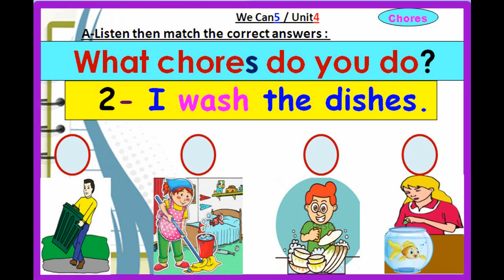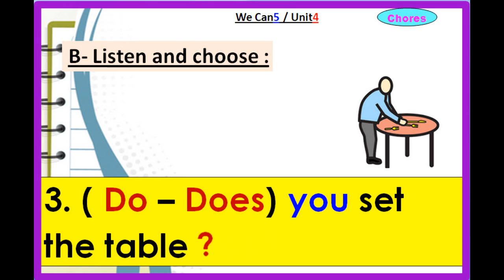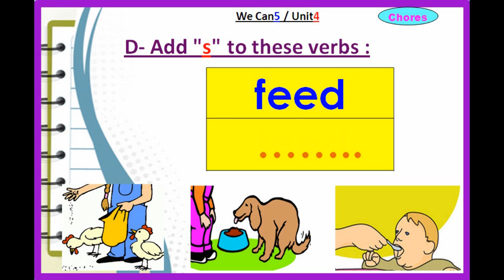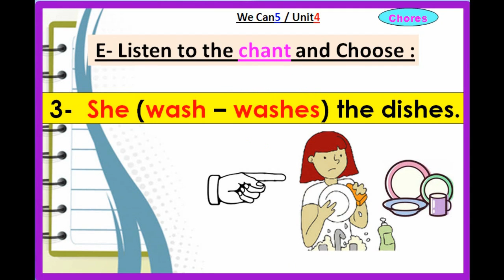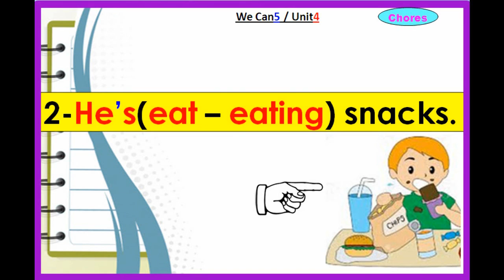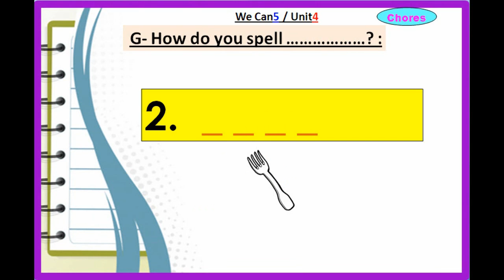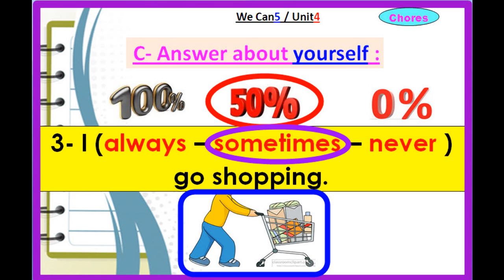أفضل تدريبات لمنهج سادس الوحدة4 صوتا وكتابة We Can5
هنا ملف التدريبات للوحدة 4 وورد